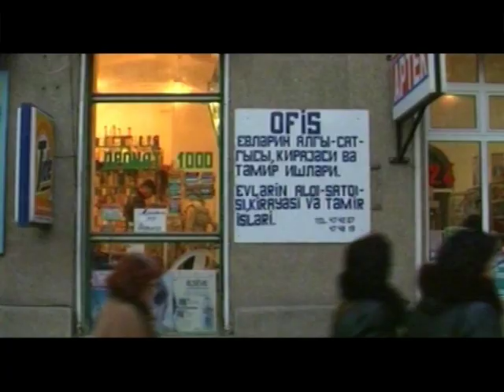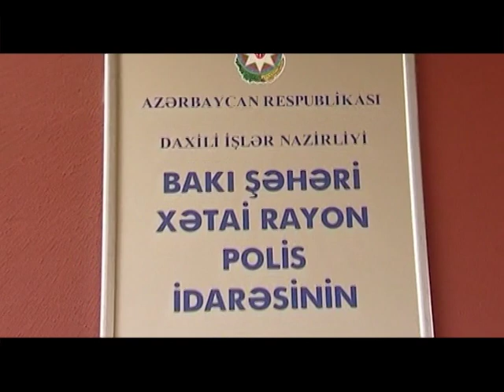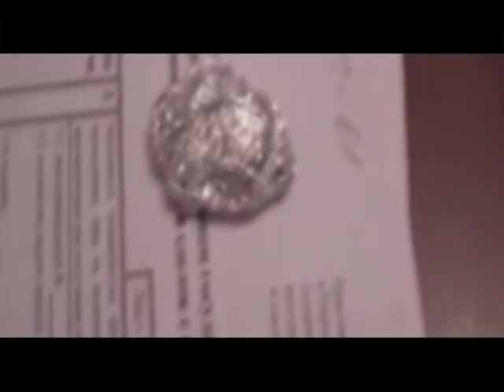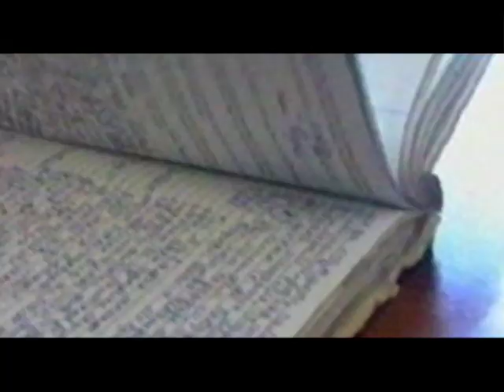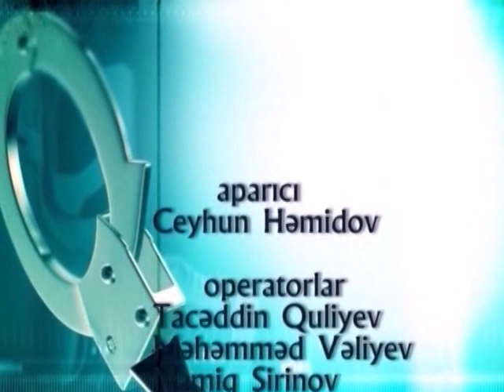KRİMİNAL(SpaceTV/2000-2001)-Cinayət işi №86860- Bakıda basqın və qətllər törədən dəstə/2 hissə